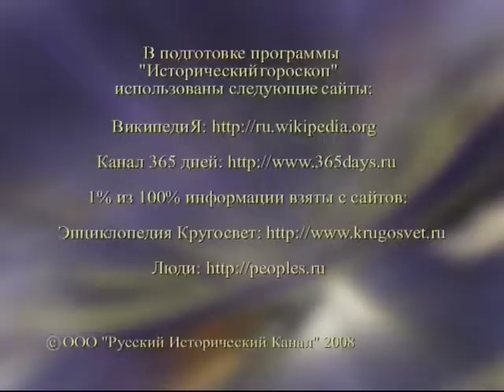24 августа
365 дней ТВ представляет | Исторический гороскоп | Выпуск № 177
24 августа

Программа состоит из рассказа о гороскопах для двенадцати знаков Зодиака на каждый день и об исторических событиях, связанных с датой 24 августа.